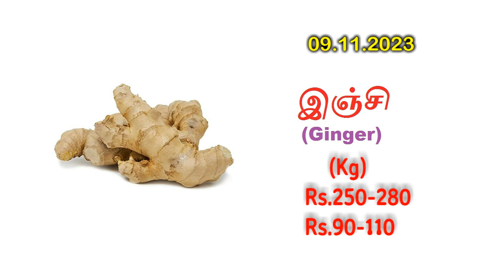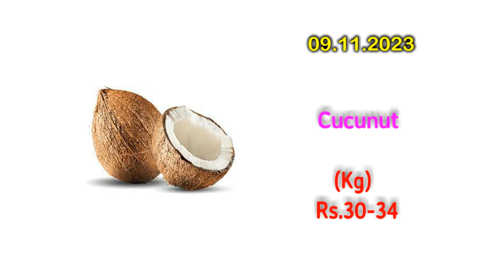ஒட்டன்சத்திரம் மார்க்கெட் காய்கறி நிலைவரம்